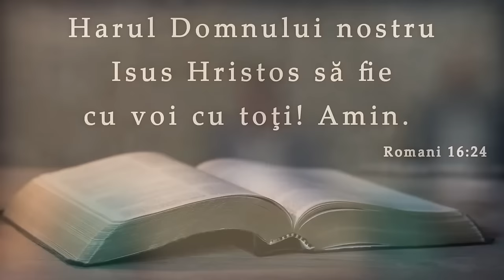Cristi Boariu - Curajul de a fi diferit!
Biserica Betel Dumbrăveni - mesaj de încurajare și zidire spirituală, rostit de pastorul Cristi Boariu. Predici pentru vremuri grele